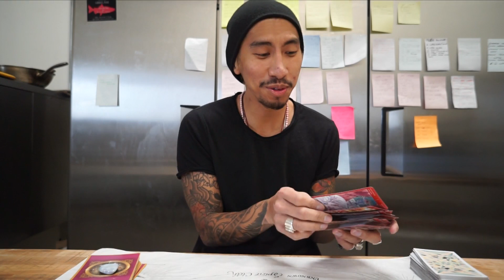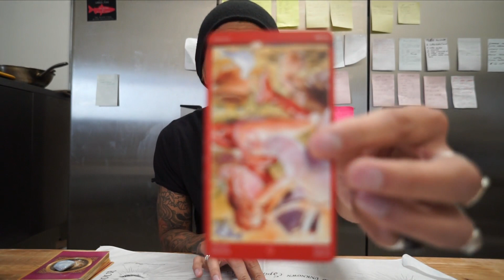VIRGO Couple Love February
Love Reading for Couples February